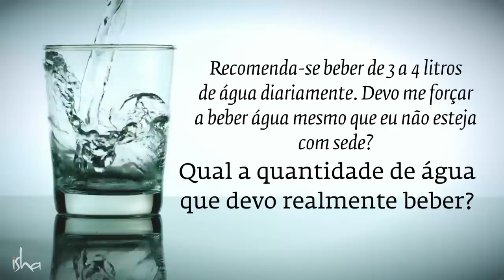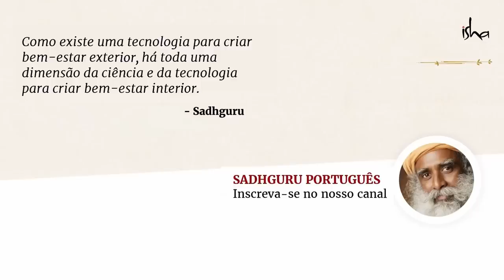Quanta Água Deveríamos Beber Diariamente? | Sadhguru Português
“Beba muita água” é um conselho comum. 3 litros, 4 litros - as quantidades variam. Mas é realmente saudável beber muita água? Quanta água você realmente deve beber? Sadhguru responde.